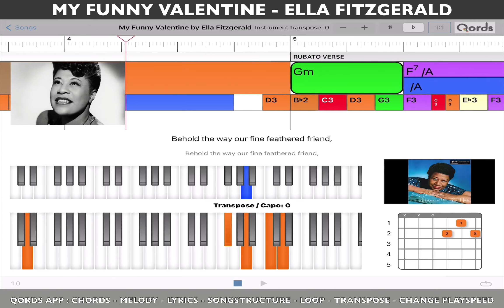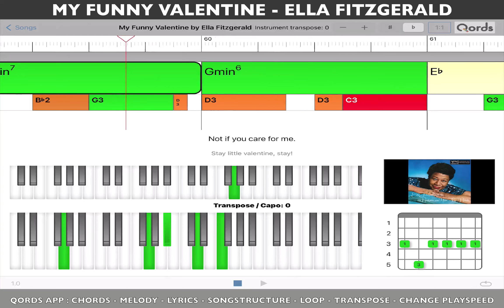My Funny Valentine - Ella Fitzgerald , most accurate tutorial how to play piano /guitar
Play Along Video with Chords, Melody, Lyrics & Songstructure
Tutorial How To Play Songs on Piano and Guitar
Educational purpose.
Realtime sync with YouTube video

Example movie how it works in the educational music app QORDS

QORDS = The only app ( for iPad ) that is 100% sync to the original YouTube video “how to play” and therefore the most accurate.

No talking / No music Notes. Watch and Play. Listen with your Eyes. Features of the App: chords, melody, lyrics, tabs, diagrams, transpose, loop, change play-speed, zoom in/out, slide, swipe.
So you can slowdown the song, cycle between locators, transpose to easier chords.

Each chord and melody note has similar colour so you can recognize and see the next chord/ note coming in the time line. Try it yourself!

Facebook: Philibert van den Bosch